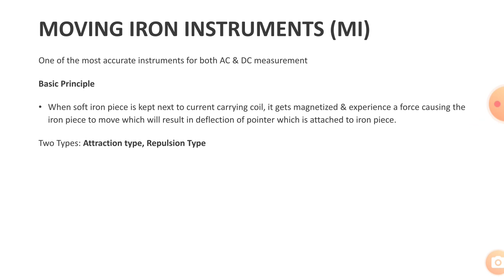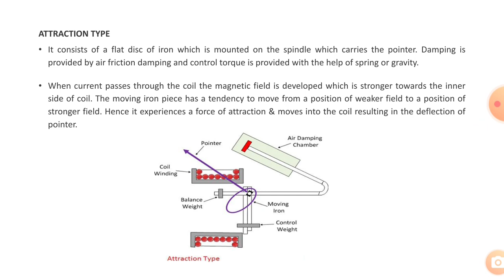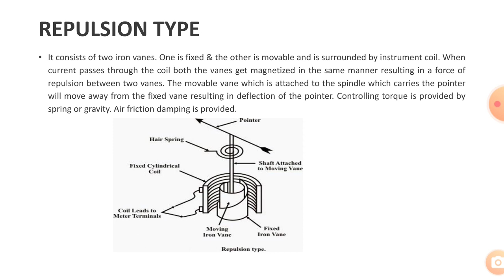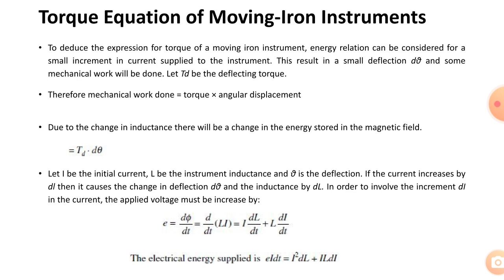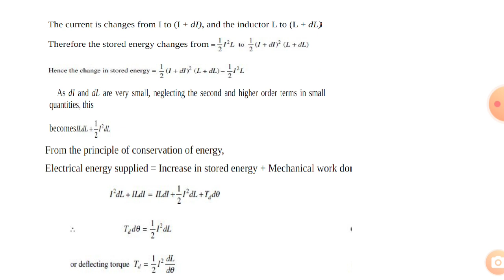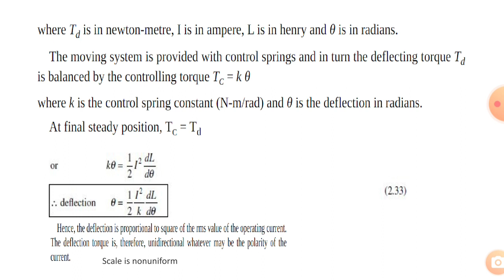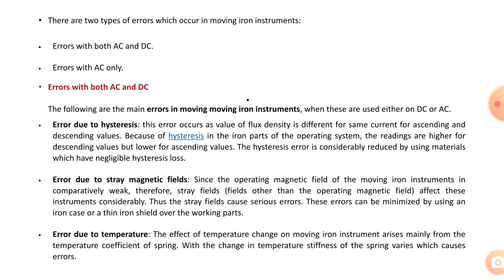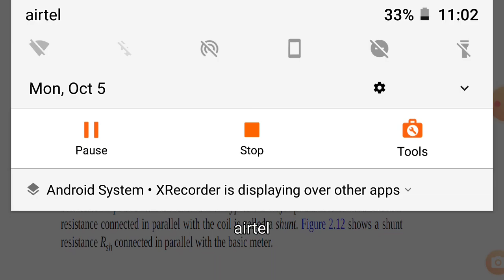KtuS3Measurement&Instrumentation module1 moving Iron instruments Part#4 cellularmobile communication